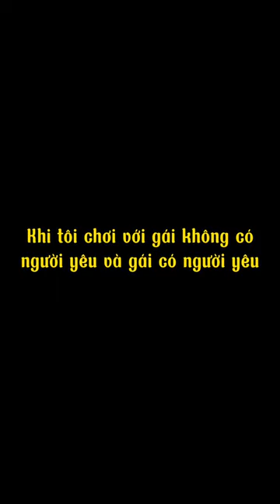Phước Lộc Gaming | Sự khác biệt khi tôi chơi với gái không có người yêu và gái có người yêu